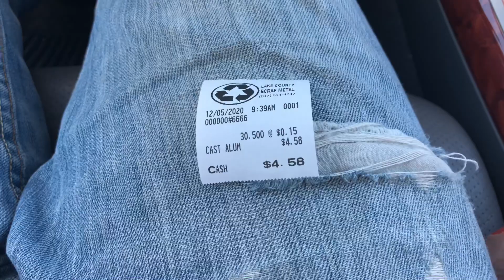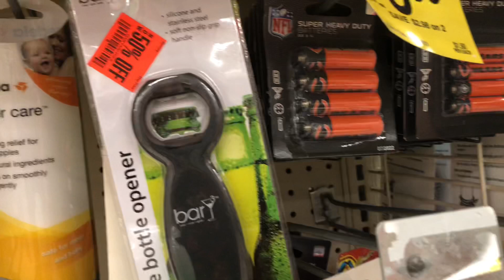Errand Running And A Geocache - December 5, 2020